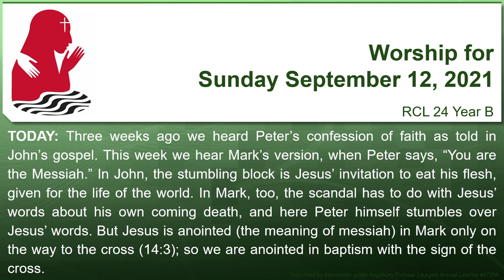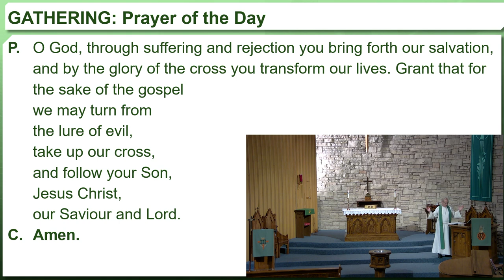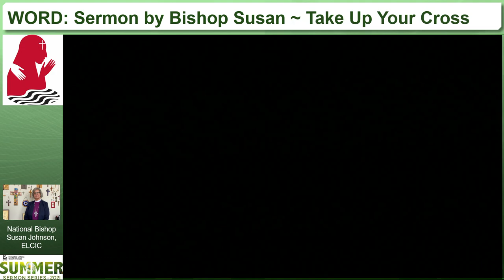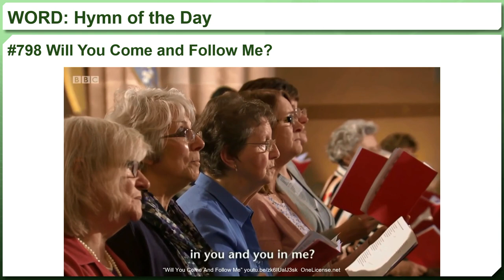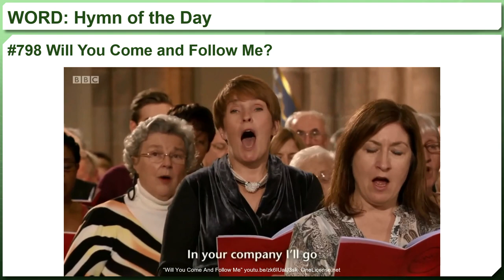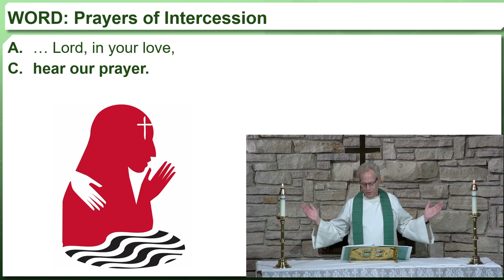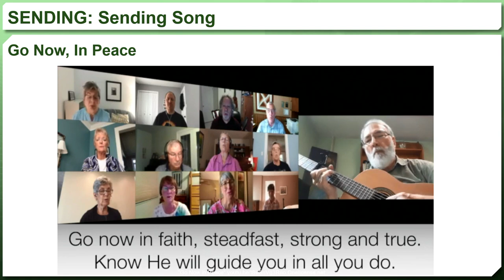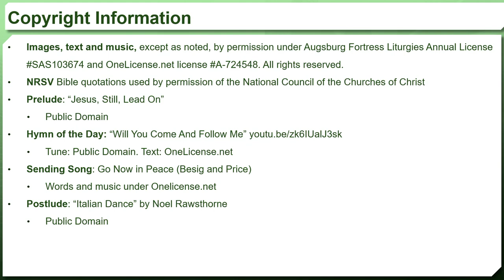Worship for Sunday September 12, 2021 from St. Pauls Lutheran Church, Cambridge Ontario.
Recorded to test our new system which will enable us to livestream when we return to in-person worship. NOTE: The congregation microphone's level was set too high through the beginning of the sermon. Audio quality improves markedly shortly after the sermon starts.

1. Regular Offering
2. Deficit Reduction
3. Benevolence
4. CLWR
5. Memorial Fund
6. Youth Travel Fund